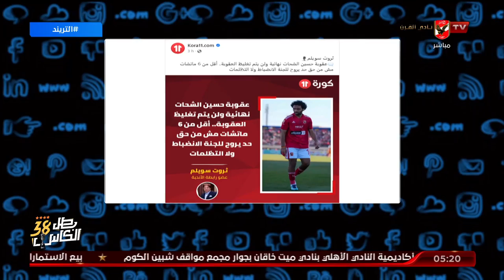" جديدة " لاعب الاهلى اتوقع عليه عقوبة واللى يطعن عليها بيراميدز .. محمد سعيد